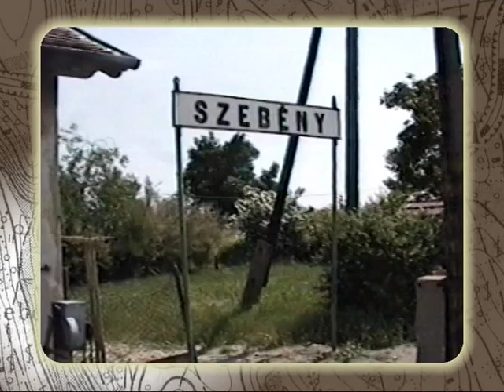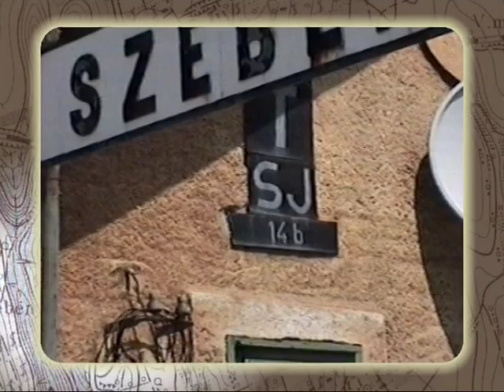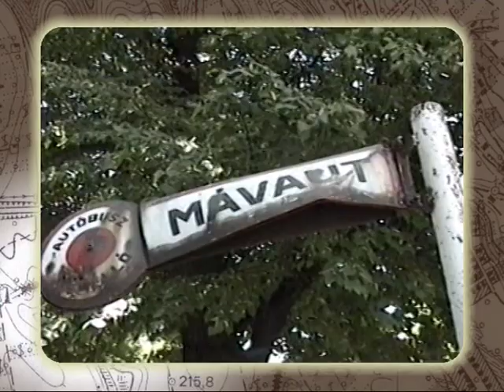Volt egyszer egy 64-es. 3. rész. Fekedtől Véméndig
A MÁV 64-es vonalán Pécsvárad és Palotabozsok között 1997 nyarán szűnt meg a személyforgalom. Mára az egykori vasút helyét felveri a gaz, a sínek jelentős részét ellopták. 1998 nyarán és őszén PVG-vel bejártuk az akkor még hiánytalan vonalszakaszt. Az szakasz cirka feléről készült felvétel, ezeket egymás után fűzve, némi kiegészítőkkel láthatjátok most. Mivel ilyen grafikus mókolásokban járatlan vagyok, a "karikák" helyenként késnek/sietnek, de lesz ahol eltaláltam :-) A térképeket Gróf Gyurinak, a vonallal kapcsolatos számadatokat Vacsora Jánosnak köszönhetjük. Jó utazást!